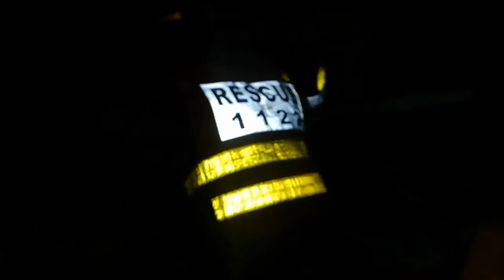Disaster Rescue wing 1122 Nowshera